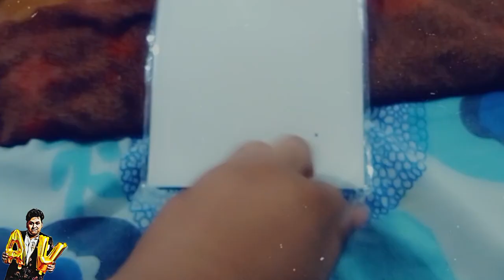Celebrating mothers day🌹 || Mother's day Vlog || Abhishek Saxena vlogs :-)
We are celebrating mothers day 1st time. I am giving suprise to my mummy
Love u mummy. ❤️❤️